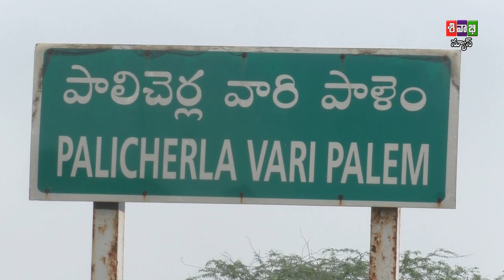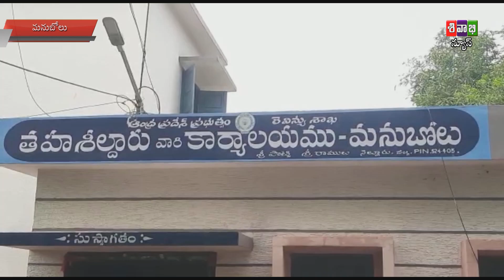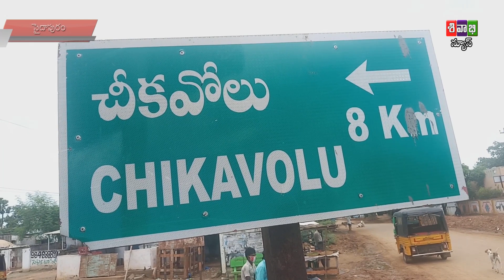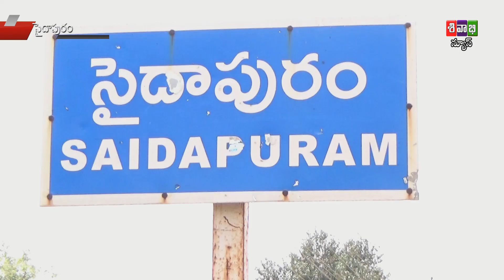SIVABHI NEWS AS ON 12 DECEMBER 2022